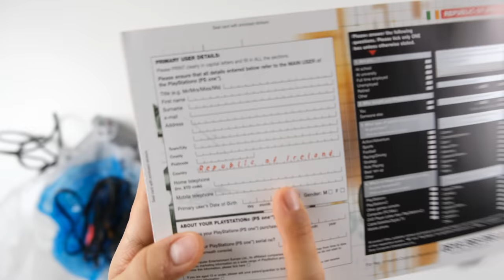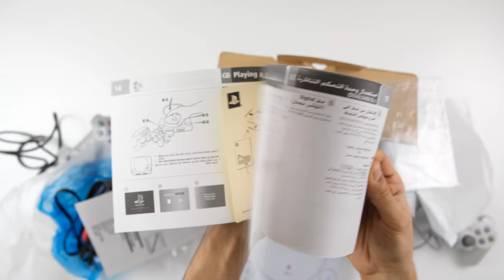TÜM PLAYSTATION'LARI SATIN ALDIM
Ben Furkan Akman , Playstation oyun konsolu koleksiyonuma yakından baktık. Detaylar videoda, iyi seyirler.